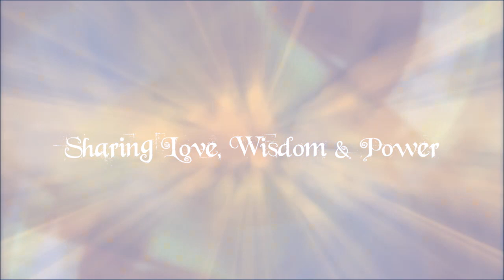Ascension update: Diamond Light & "splitting" consciousness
Welcome to my Ascension update! We are moving through a very important Gateway in the month of August! At this time of the Full Moon in Aquarius it's important to stay open for important communication and be mindful about what we express as our desires! Every thought and word create worlds, beginning with our own! This Aquarius Full Moon is very potent for freeing ourselves, walking away from old beliefs that became patterns through many genetic lineages! We no longer need that which keeps us frustrated and stuck, for we are in front of a leap of Faith which will help us with truly feeling timeless and free! We don't owe anyone or anything our energy devotion if that is not aligned with the Truth of our Heart, so any kind of unrecognized guilt, shame or regret need to leave our space for good! We are ascending and there is no need anymore to worry over anything! Let us deeply immerse into the Beauty of this Full Moon and jump into this fresh, clean New!

We are ready, the New world of Purity awaits!